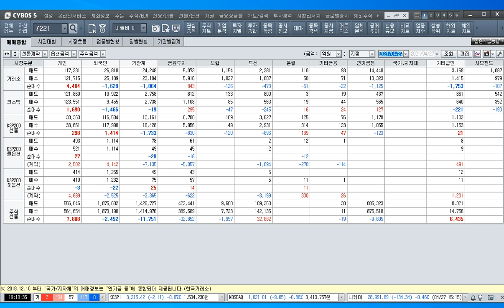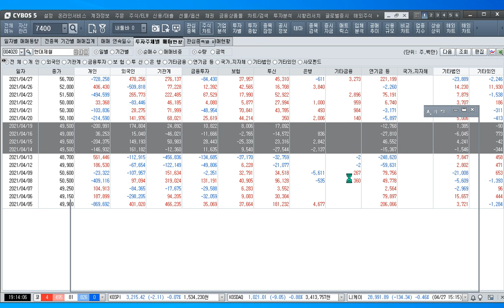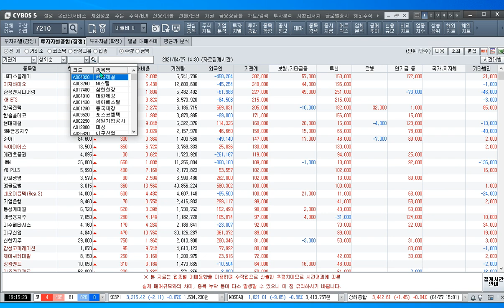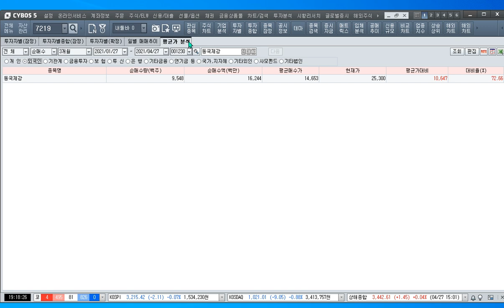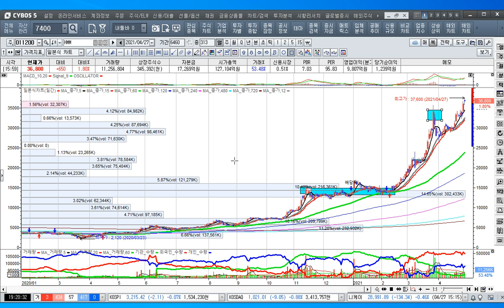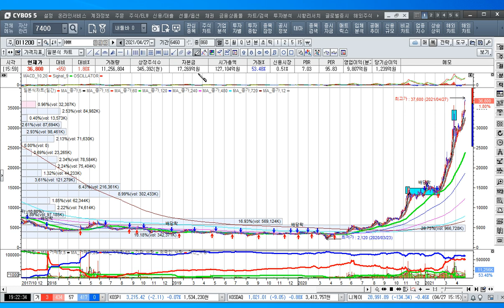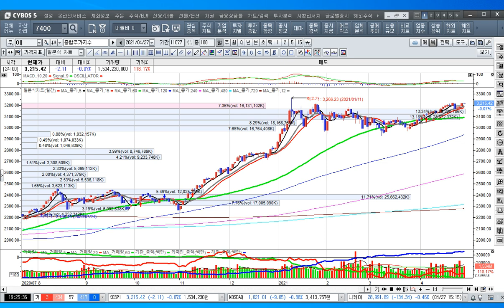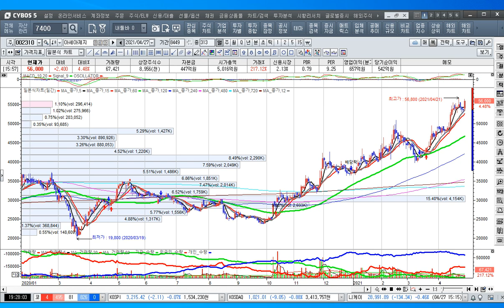[주식투자]펄펄 끓는 철강주들 신고가 행진을 가다-동국제강-현대제철 삼현철강[2021.4.27]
조선업의 모든 것🔎 자율운행선박의 시대? 조선주 투자전략 알려드립니다 /필살기고수외전​ 57회